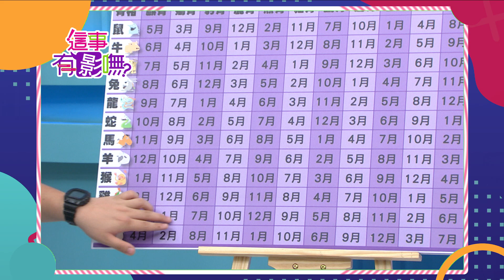【這事有影嘸 本週亮點】生肖月份對起來 古法骨相超準確！！2020.07.08